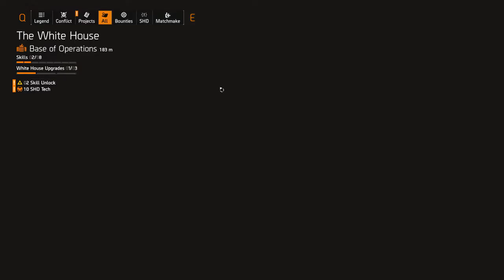THE DIVISION 2 TÜRKÇE BÖLÜM 5 | YENİ SİLAH VE GÖREVLER !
Tom Clancy's The Division 2 Serisinin beşinci bölümü. İyi seyirler..

THE DIVISION 2 THE DIVISION 2 TÜRKÇE THE DIVISION 2 BÖLÜM 5 THE DIVISION 2 GAMEPLAY TOM CLANCY'S THE DIVISION 2